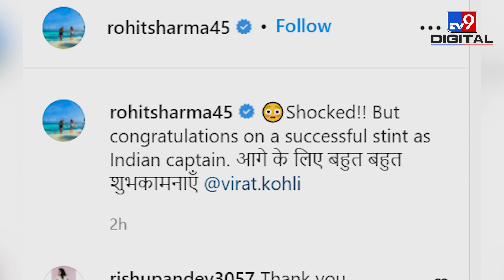Virat Kohli के टेस्ट कप्तानी छोड़ने से Rohit Sharma हुए हैरान, ट्वीट कर कही ये बात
विराट कोहली ने भारतीय टेस्ट टीम की कप्तानी से इस्तीफा दे दिया है। इस पर ज्यादातर क्रिकेटर और क्रिकेट एक्सपर्ट हैरान हैं। उनमें एक नाम भारत की सीमित ओवरों की टीम के कप्तान रोहित शर्मा का भी है। रोहित शर्मा भी विराट कोहली के टेस्ट कप्तानी छोड़ने के फैसले से हैरान हैं। रविवार 16 जनवरी को उन्होंने सोशल मीडिया पर अपनी प्रतिक्रिया देते हुए हैरानी जताई है। हालांकि, उन्होंने विराट कोहली को शुभकामनाएं भी दी हैं। रोहित शर्मा ने अपने सोशल मीडिया अकाउंट्स पर विराट कोहली के साथ अपनी एक तस्वीर शेयर की है और इसके कैप्शन में लिखा है, "Shocked!! लेकिन भारतीय कप्तान के दौर पर सफल कार्यकाल के लिए शुभकामनाएं।

Credits : Sports IteeRaj/Producer | VipulVashishth/VideoEditor